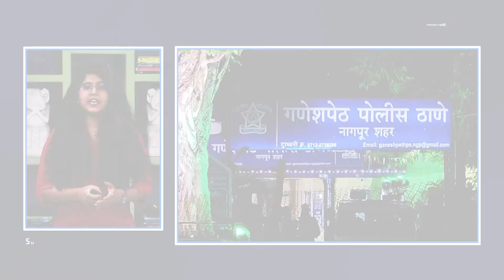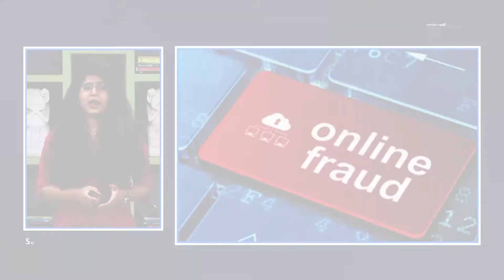Nation Next Nagpur Bulletin | Nagpur News | September 03, 2022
Nation Next Nagpur Bulletin brings to you a summary of major news events that took place in Nagpur on September 03, 2022.